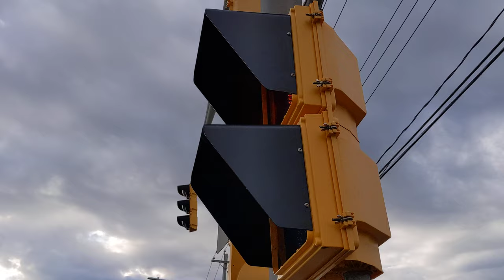Traffic Lights & Railroad Crossing in Shearwater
I filmed this preemption signal years ago when a train crossed but today it just flashes yellow as a warning beacon. The intersection itself is pretty standard and cycles normally all the time. The warning beacon will flash double red (top & bottom) when the railroad crossing is active.